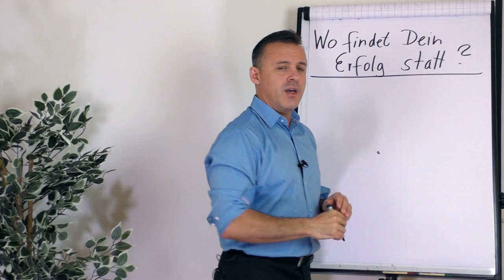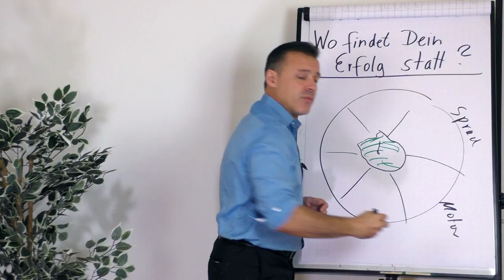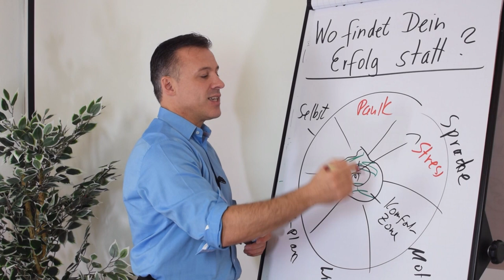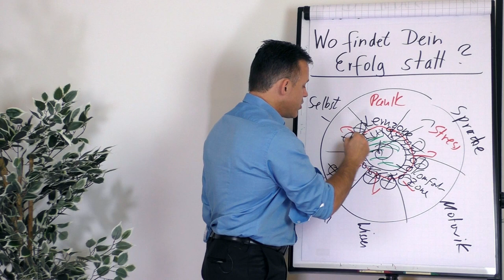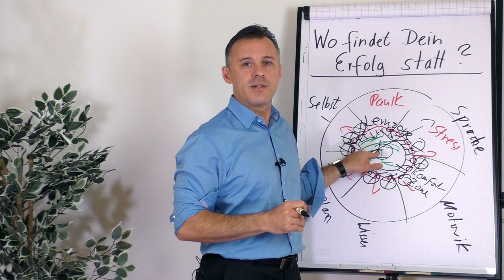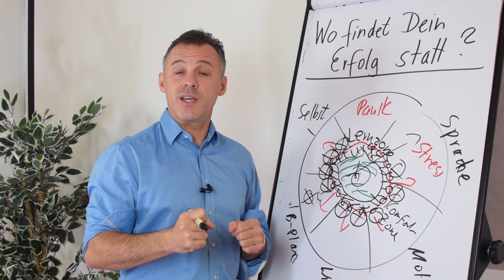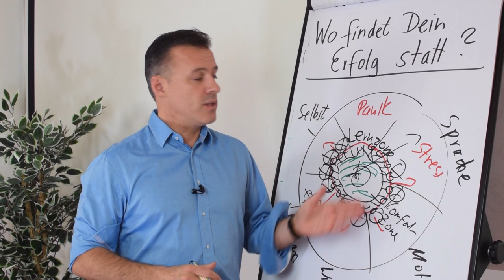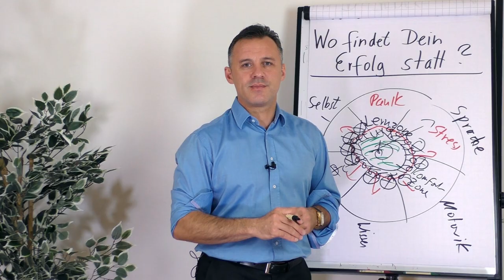Wo findet dein Erfolg statt?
Wo genau findet dein Erfolg statt? Daniel Schäfer zeigt dir in diesem Video, wie du den richtigen Weg in deinem Leben findest, der dich zum Erfolg bringt.